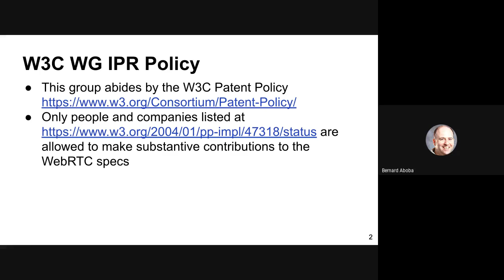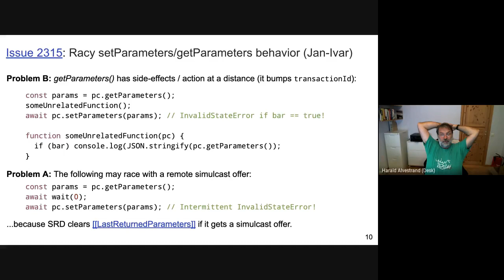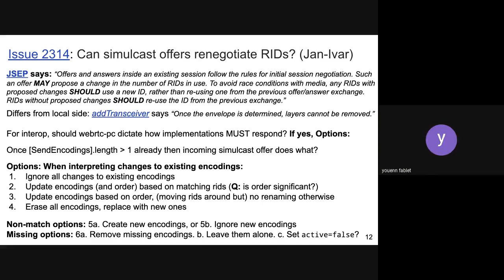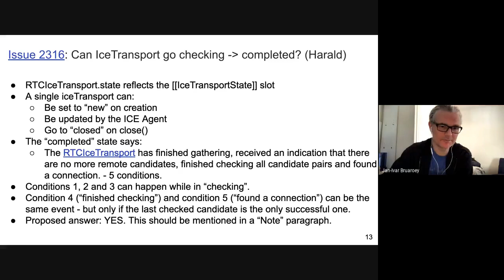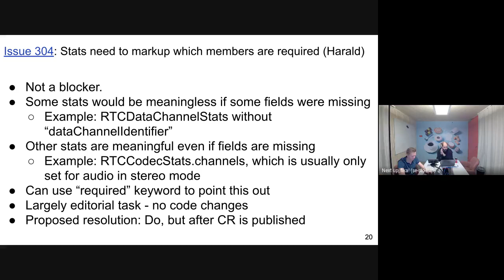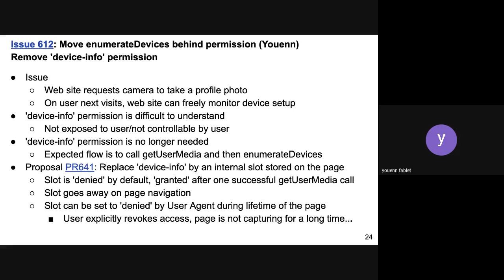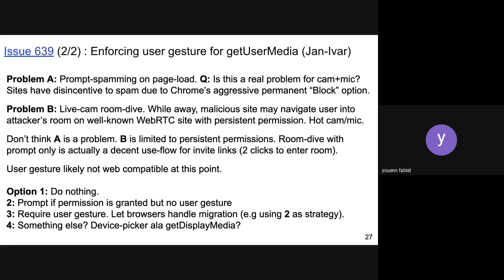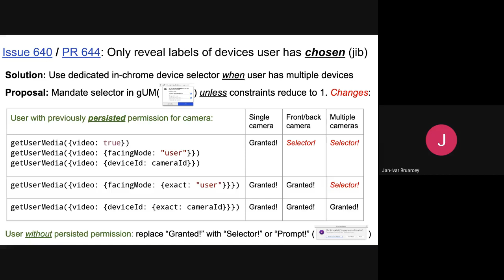WEBRTC WG Virtual Interim November 26, 2019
Recording of the W3C WEBRTC WG virtual interim of November 26, 2019.